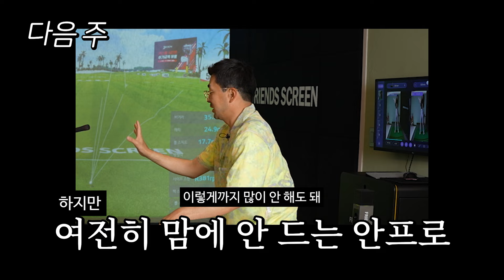여신은 똑딱이부터 똑부러지네♥ [머리 올리는 여신] EP.03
안백준과 조민영의 좌충우돌 골프 도전기!
그 두번째 레슨, 입문자라면 그 누구도 피해갈 수 없는 똑딱이!
안백준프와 함께 똑부러지는 레슨! SWAGGER~

장소 제공
프렌즈스크린 일산 주엽점
경기도 고양시 일산서구 주엽로 134 시대프라자 9F